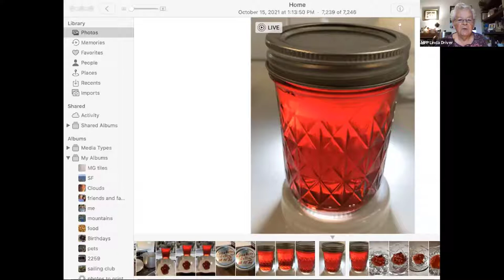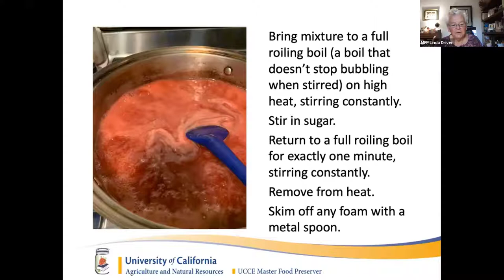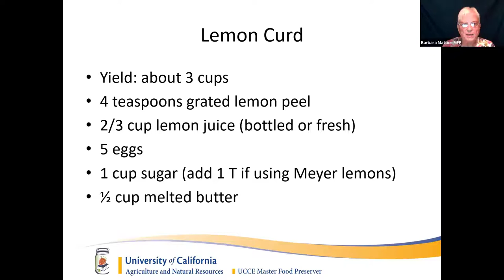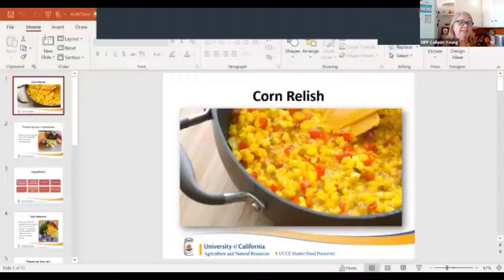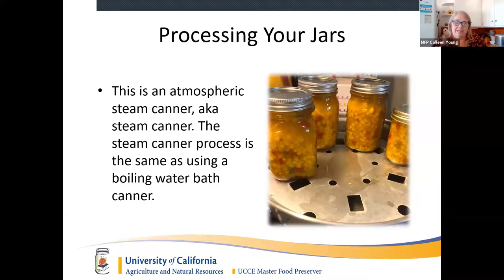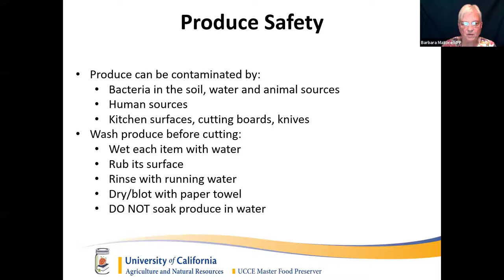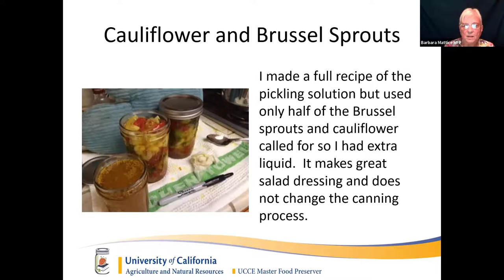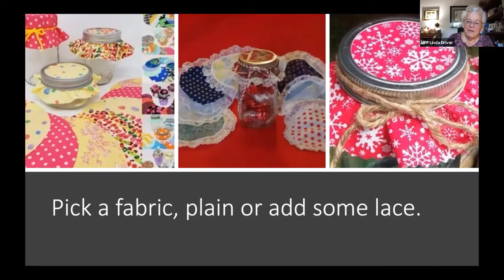Gifts From the Kitchen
This virtual workshop will take you through the process of making two savory and two sweet products that are perfect gifts.
Quick and easy Cranberry Jelly made from juice. This jelly is both flavorful and beautiful. Always popular Lemon Curd. Kept frozen this delightful curd can be used in many ways (one of the most popular is straight out of the jar). Bright and colorful Corn Relish can be made year round and used with everything from scrambled eggs to tacos. Pickled Cauliflower, Brussel Sprouts and Red Bell Pepper says Christmas as soon as you see the jar, the contents are a delightful addition to your feast. Last but not least we will include some ideas to decorate your jars.